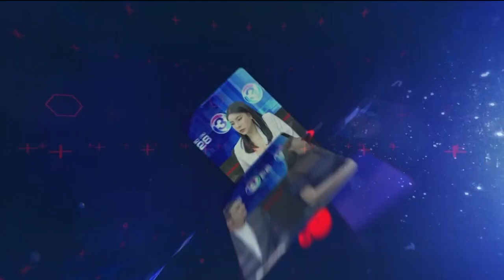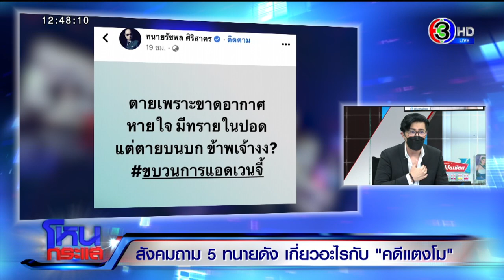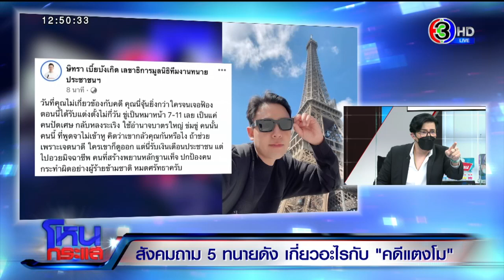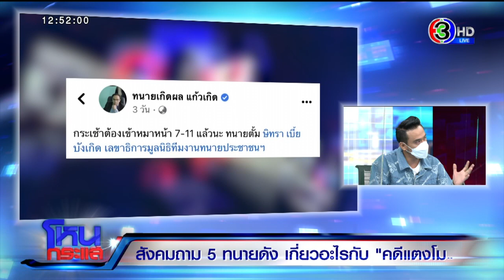สังคมถาม 5 ทนายดัง เกี่ยวอะไรกับคดีแตงโม l EP.1212 l 2 มิ.ย.65 l#โหนกระแส